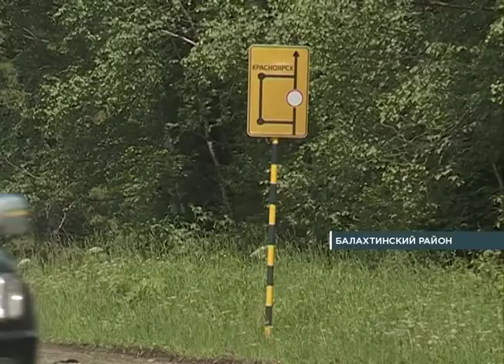Интервью: Сергей Аникин, начальник федерального управления автомобильных дорог «Енисей»